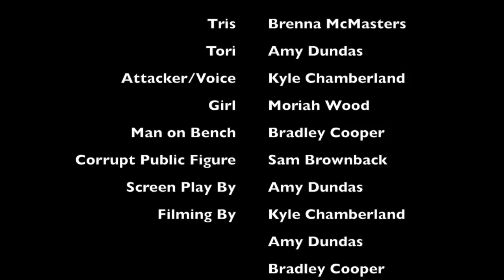The Choosing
This video is about Divergent: The Choosing